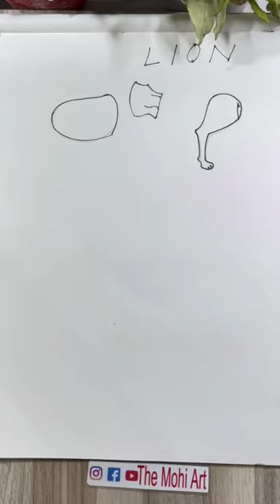Lion 🦁 drawing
draw a lion

draw a lion easy

draw a lion for kids

draw a lion face

draw a lion step by step

draw a lion and colour it

draw a lion video

draw a lion easy step by step

draw a lion head

draw a lion fish

lion drawing very easili

lion drawing very easy

simple way to draw lion

how to draw a good lion

lion drawing ideas

lion drawing easy method

how to lion drawing